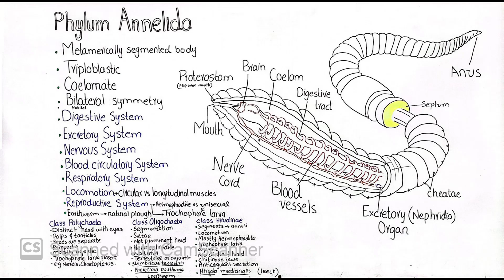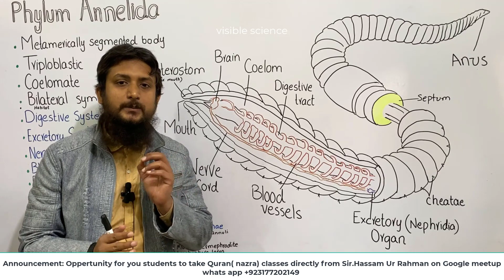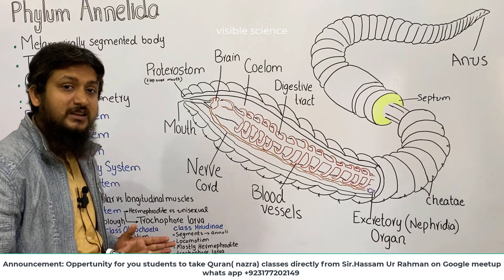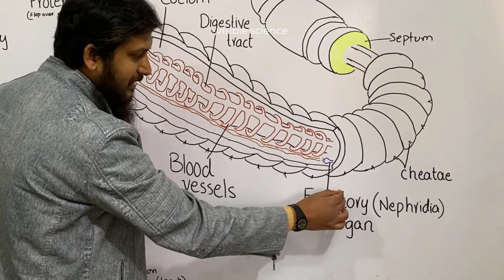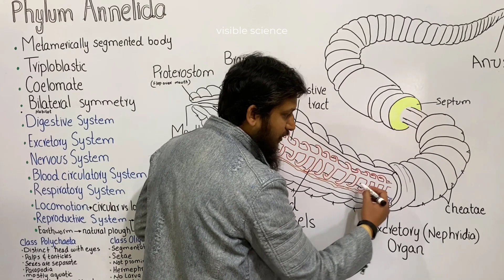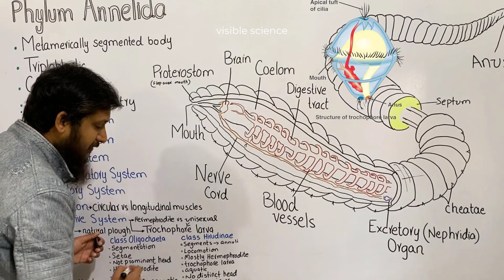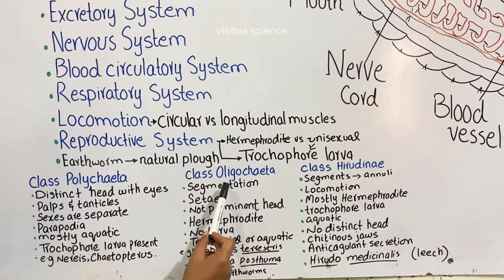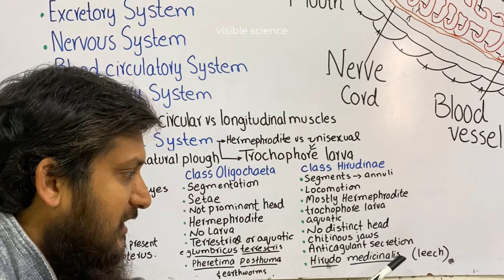Phylum Annelida | class 11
Triploblastic Animals - Coelomates
Phylum Annelida The Segmented Worms

General Characteristics
Most of the worms with which we are familiar are included in this phylum. They are segmented and
commonly called annelids, (from the Latin word for “ little ring”)
The body is metamerically segmented. The body becomes divided transversely into a number of
similar parts or segments. The subdivisions may be indicated externally by constrictions of the
body surface. Internally, the segments are separated from each other by septa extending across
the coelom. However, the various systems of body such as gut, blood vessels, and nerve cord are
continuous throughout the length of body penetrating each individual segment.
The animals are triploblastic and coelomate, showing bilateral symmetry. The annelids include
worms, which may be marine (Nereis), freshwater (stylaria) or found in damp soil (earthworms).
Some are parasites, for example, Hirudo - (leech).
The annelids show specialization of body structures. The organ systems are well developed.
Digestive system is in the form of alimentary canal which is divided into distinct parts, each
performing a speciic function. It has two openings, the mouth at the anterior end, and the anus
at the posterior end. The mouth is overhung by a lobed structure, the prostomium. In parasitic
species, the digestive system is poorly developed.
Annelids have true coelom i.e. the mesoderm splits into parietal layer which lines the body wall,
and the visceral layer which covers the alimentary canal, the space between the two layers of
mesoderm, is the coelom, and is illed in by coelomic luid, which serves- as hydrostatic skeleton
also.
Excretion takes place by specialized structures called nephridia. These are ciliated organs present
in each segment in the body cavity.A well developed central nervous system is present in annelids. It comprises of a simple brain and
a solid double, longitudinal, ventral nerve cord. Nerves arise in each segment from the nerve cord.
Annelids are the irst group of invertebrates which have developed a closed circulatory system
- a system in which a circulatory luid called blood lows in a network of vessels known as blood
vessels. It transports gases and nutrients.
The respiratory system is absent. The exchange of gases is by difusion through the skin in to blood
capillaries. The skin is kept moist by ,mucus, and coelomic luid.
The body wall contains muscles which help in locomotion. The muscles are of two types:
a. Circular Muscles : These are arranged along the circumference of the body.
b. Longitudinal Muscles : These are arranged along the length of the body.The locomotion is brought about by the interaction of muscles and hydrostatic skeleton. Contraction
of circular muscle produces a pressure in the coelomic luid that forces the body to elongate.
Similarly contraction of longitudinal muscles produce a pressure in the coelomic luid that would
cause the body to widen. The organs of locomotion in annelids are chitinous chaetae or setae
embedded in sacs (earthworm) or on . parapodia present in the body wall (e.g., Nereis). Chaetae
are absent in leech.
The common mode of reproduction is sexual. Most annelids (Earthworm, leech) are hermaphrodite.
In some annelids (e.g., Nereis) the sexes are separate, the fertilization is external and a free swimming
trochophore larva is produced
during the life cycle.
Burrowing activity of earthworms
permits greater penetration of
air into the soil, and improves
drainage capacity of the soil.
It also enables roots to grow
downwards through the soil
more easily. Mixing and churning
of the soil is brought about when
earth which contains inorganic
particles is brought up to the
surface from lower regions.
Earthworm is perhaps most active
segmented worm in churning the
soil, therefore it is commonly
termed as natural plough.
Phylum Annelida comprises :
1. Class Polychaeta
2. Class Oligochaeta 3. Class Hirudinea